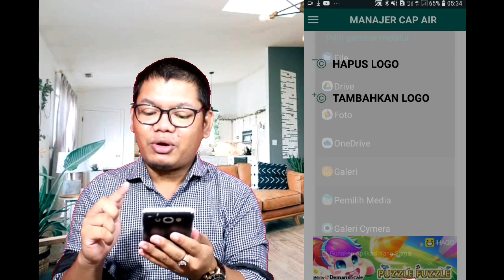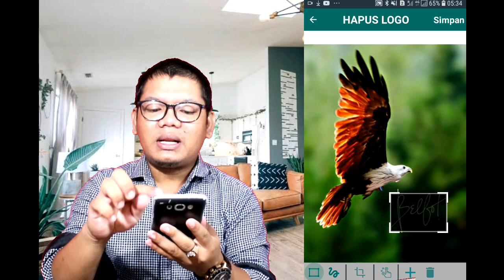Cara MENGHAPUS WATERMARK pada Gambar dan Video Dengan Mudah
Halo guys.
Siapa disini yang masih bingung gimana cara menghilang kan watermark pada sebuah gambar dan video?

Kali ini saya akan bahaskan Cara MENGHAPUS WATERMARK pada Gambar dan Video Dengan Mudah

Disini saya mengunakan aplikasi watermark manager dan ini bisa kalian download diolaystore yah.

Seperti apa cara menghapusnya simak video nya sampai akhir yah.
Terima kasih